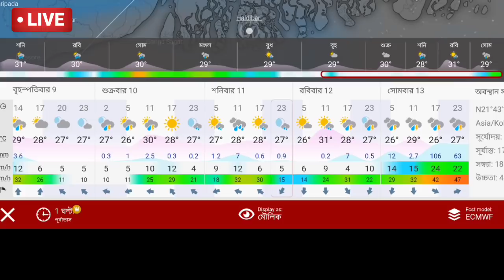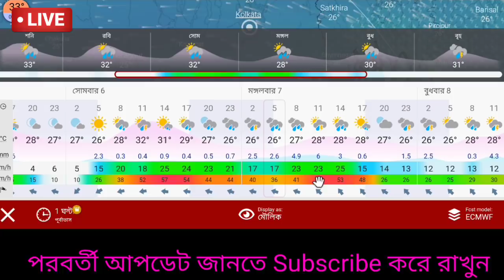Live : আসছে বড় বিপদ, ঘূর্ণিঝড় হবে? তুমুল ঝড় বৃষ্টি র কবলে পশ্চিমবঙ্গ ও বাংলাদেশ, নিম্নচাপ | Weather